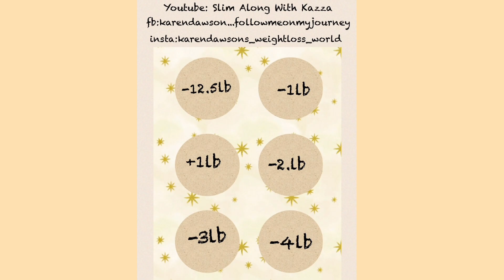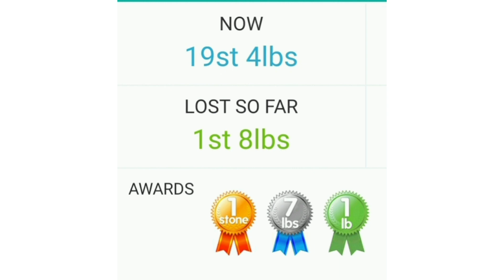Weigh Day Update 30.1.21 losing weight calorie counting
How have I done this week.

Im also on fb and insta